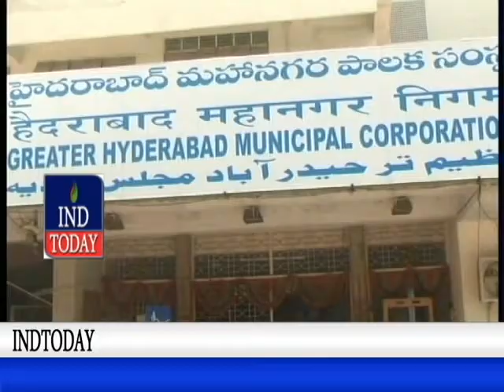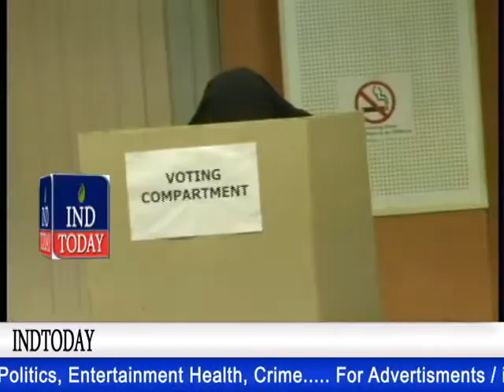MIM and Telangana Congress combine wins GHMC Standing Committee elections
The Congress and Majlis-e-Ittehadul Muslimeen combine has maintained its control for the fifth consecutive term over the Standing Committee of the Greater Hyderabad Municipal Corporation.

While eight corporators of the Congress party got elected, all seven nominees of the MIM were elected as the members of the Standing Committee for which elections were held on Friday. The new elected members of the Standing Committee are Sigireddy Dhanpal Reddy, A Mahesh Yadav, A Krishna, C Sunitha, Mohammed Wajid Hussain, J Satyanarayana, Mohsin Bin Abdullah Balala, D Anil Singh, J Devanand, Md Farooquddin, Mir Wajid Ali Khan, MA Gaffar, V Bhanumati, Abdul Qavi Ansari and Dr Mohd Yousuf Naqshbandi.

Of 148 corporators, eight including former Mayor Banda Karthika Reddy abstained from the voting due to different reasons. With the combined strength of 93 corporators, the Congress-MIM combine ensured that it continues its dominance over the Standing Committee. Two seats fell vacant due to the election of corporators - D Raja Singh and Jaffer Hussain Meraj as the members of Telangana Legislative Assembly.